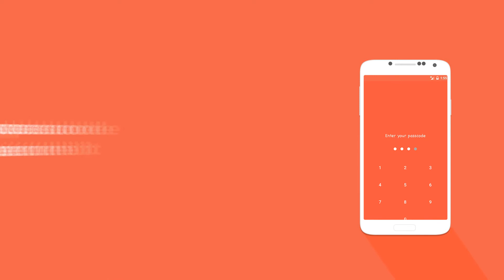inSocial - Be Social | An app that brings you all Social Network in one place.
Now you can easily track and get your detailed friendship interactions in Social Networks via inSocial.

We know that We switch between multiple Social Apps daily to get their updates, Jump from one to another, We know you have them separated, but what if they all come to one place. Yes, with "inSocial", as the name specifies you'll dive into all the Social networks In one single app. We are talking about Facebook, WhatsApp, Twitter, G+, LinkedIn, Pinterest, Instagram etc, a total of 15. You can see the Screenshots. Go use them now, Have a taste of it with very simple UI, just scroll to them one by one. Like you scroll in any other app to see stories, you can now scroll, social networks to see different stories, as every network is unique. Agree? Then, do it now, Do Social with "inSocial".